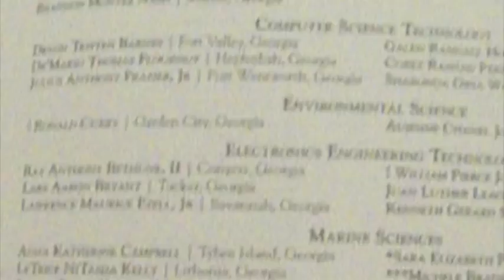Louski Loo Introduction to Stages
Introduction to Louski Loo's Debut Album The Stages
Produced by; Therin Young